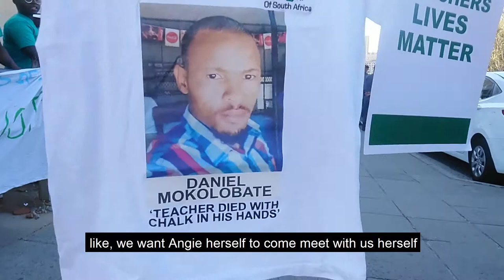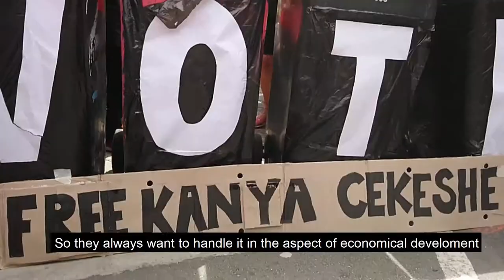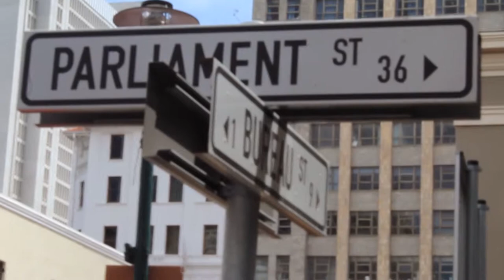The Up Rising Continues a film by Theo Mapipa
Recently in the streets of Cape Town CBD there has been a surge of protest. These protest are aimed at getting the attention of the government and the Western Cape Municipality to pay attention to the peoples’ demands.The film focuses on the protest and gathers information as to why the people are protesting. What do they want, has the government heard their complaints and what are they willing to do next to make sure that their demands are met.